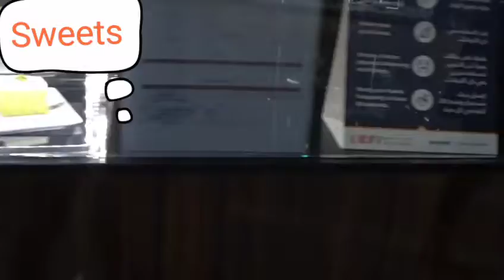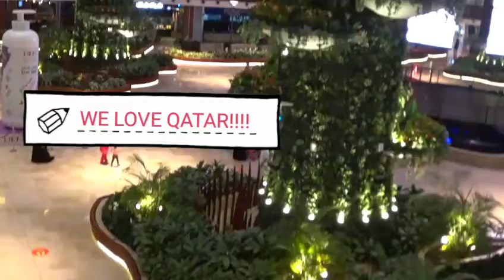Tuesdate ng mga beshies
Kahit wala pa sahod
We managed to find
Happiness